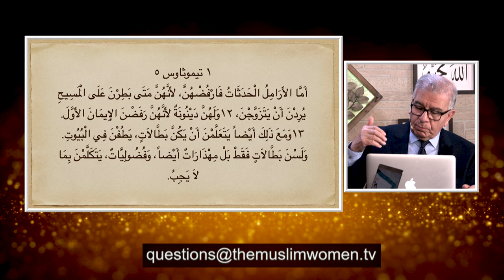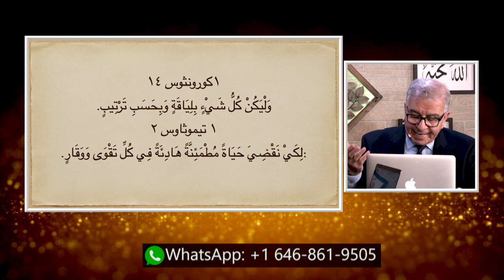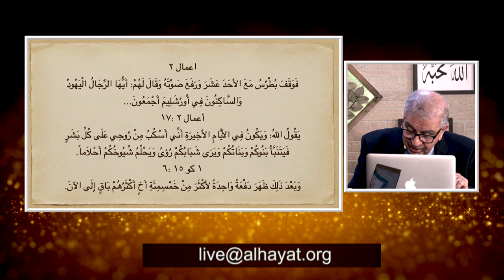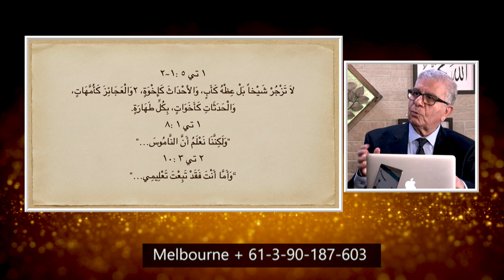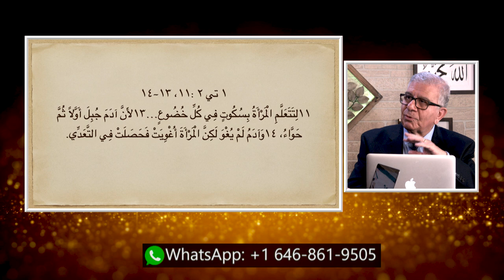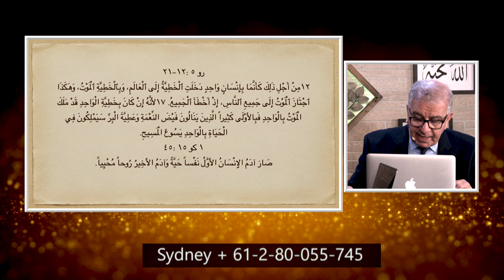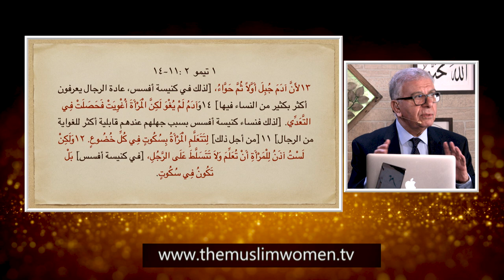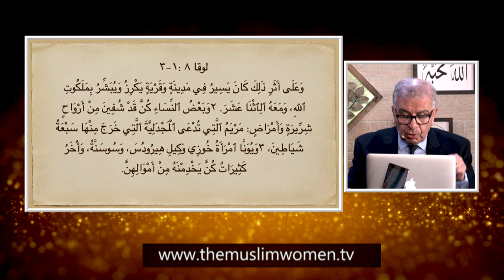المرأة المسلمة | الحلقة رقم 488 | هل تعظ النساء في الكنيسة